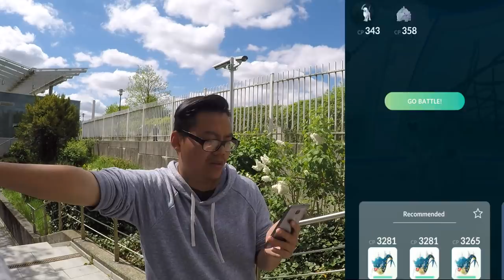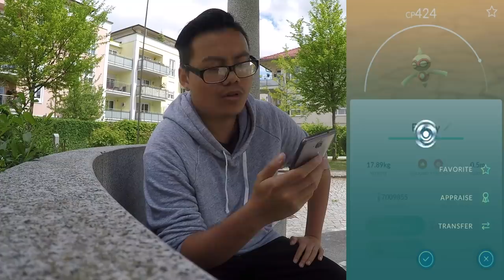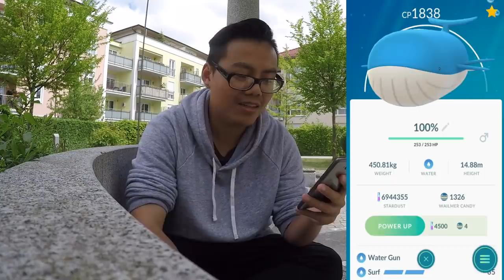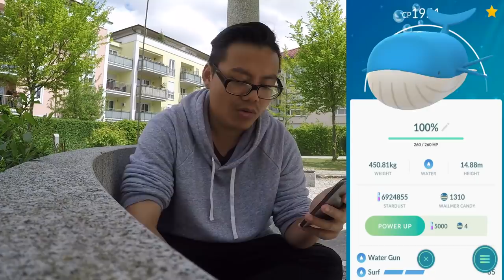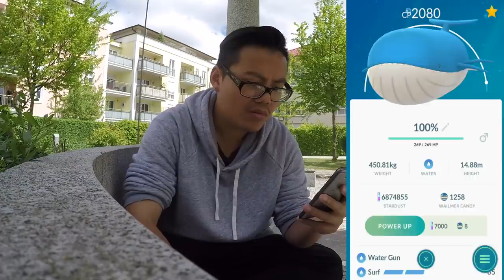LETZTER Tag dreifach Staub - 100% Wailmer auf Max gepushed! Pokemon Go!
euda es ist der letzte Tag des Earth Day dreifach Staub Events
ich pushe heute mein Wailmer bzw Wailord auf Max
wie lief euer Event?
habt ihr ein Shiny Wailmer bekommen?